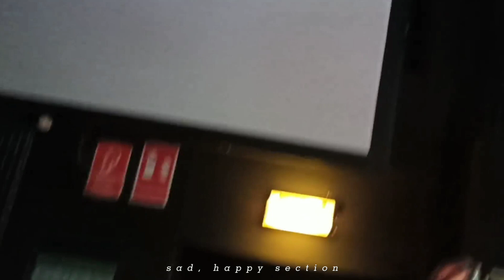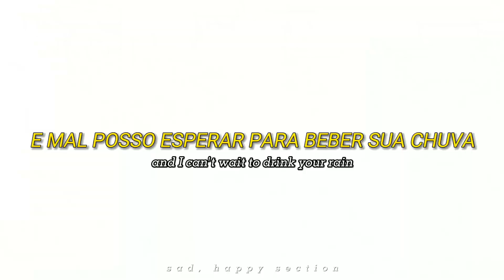Måneskin - MAMMAMIA // tradução e lyrics (live in Berlin)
banda: maneskin

letra:

Oh, mamma mia, ma-ma-mamma mia, ah
I feel the heat up, uh, I feel the beat of drums
Call the police, I'll do it, they've stolen all my fun
I'm breaking free, but I'm stuck in a police car
They treat me like if I did something criminal
All eyes on me, I feel like I'm a superstar
I'm not a freak, I just thought it was carnival

Oh, mamma-mamma mia, spit your love on me
I'm on my knees and I can't wait to drink your rain
I'll keep the secret if you let me get a taste
Tell me your limit, I will cross the line again
Oh, mamma-mamma mia

You wanna touch my body, I say you're not allowed
You wanna handle me, but I'm a bit too much
I'll burn all the place down, 'cause I'm too fucking hot
They wanna arrest me, but I was just having fun
I swear that I'm not drunk and I'm not taking drugs
They ask me: "Why so hot? ", 'cause I'm italiano

Tell me your limit and we'll cross the line again
Oh, mamma-mamma mia

Give me a command and I'll do what you ask
'Cause my favourite music's your: "Ah, ah"
'Cause I love when you sing out loud

Oh, mamma-mamma mia

*esse vídeo não tem a intenção de fins lucrativos nem de copia, apenas entretenimento. Todo direito de som e autoria vão para banda maneskin *